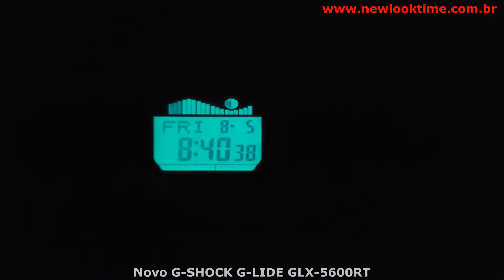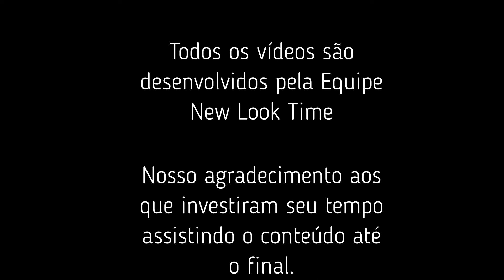Novos modelos G-SHOCK GLX-5600 que chegaram na vitrine da New Look Time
Todos os detalhes desses relógios você encontra no link abaixo

Veja também as novidades de G-SHOCK  que chegaram em nossa loja recentemente

Aqui na New Look Time você tem benefícios para realizar sua compra, oferecemos FRETE GRÁTIS para todo Brasil e parcelamento sem juros nos cartões , aproveite!

As melhores marcas de relógios do Brasil você encontra na vitrine online da relojoaria New Look Time, a loja de relógios para você realizar sua compra facilmente e de forma segura.

Desde 2009 que a loja online New Look Time se esforça para construir uma reputação confiável atrelando bom atendimento e trazendo os melhores relógios do mercado.

Precisa consertar seu relógio? A New Look Time tem oficina especializar para o conserto, entre em contato com nossa equipe e tire suas dúvidas.

Forte abraço
Tarcísio Thomaz ✌